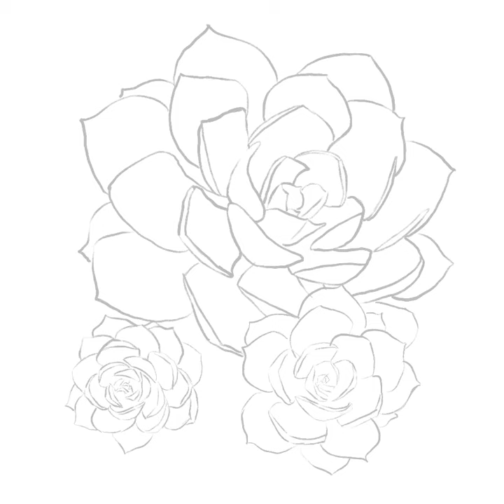Pink Succulent Process Video by Marcy Brennan Art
This luscious trio of pink succulents was such a joy to create! I did this on my iPad in Procreate, and it took 14 hours and 30 minutes to complete! I guess good things take longer. 🥰There was so much detail and layering and blending to do, amd after I got into it, I almost hated to finish. Sometimes, it’s meditative to work on a piece for a long time.

It’s now in my shop available for prints on stretched canvas in five sizes:  8x8, 12x12, 16x16, 20x20, and 24x24 inch. This painting will look wonderful in any room of your home or office.